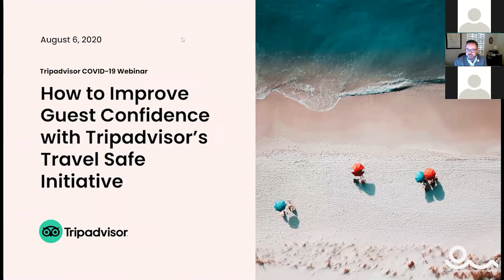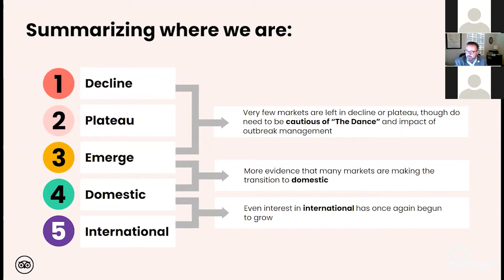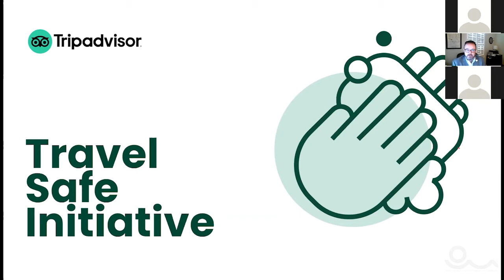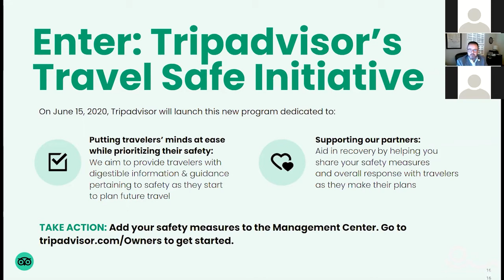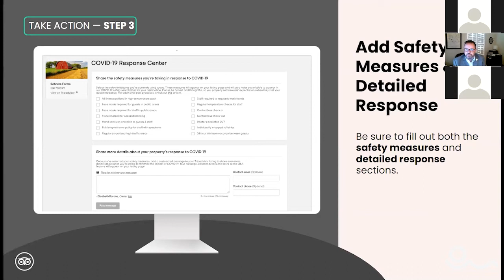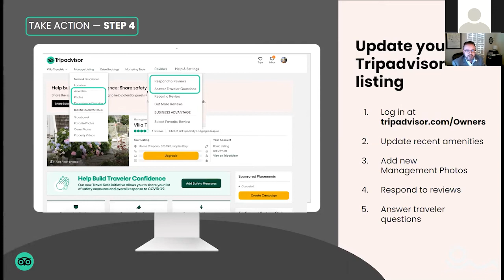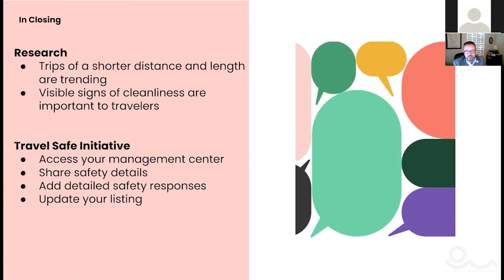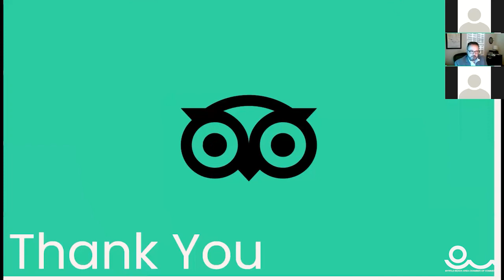How to Improve Guest Confidence with Tripadvisor's Travel Safe Initiative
Learn more about TripAdvisor’s new Travel Safe Initiative which aims to aid in restoring traveler confidence.  The Travel Safe Initiative is in place to put travelers’ minds at ease while prioritizing their safety, and to support businesses to share their safety measures and response measures with travelers.

Presented by Scott Caufield of TripAdvisor.